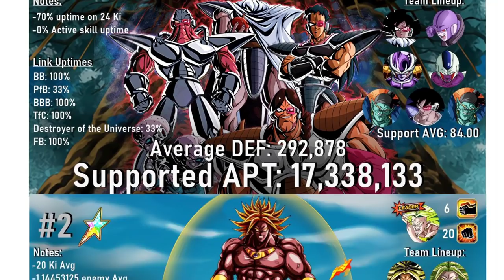THESE ARE THE HARDEST HITTING LRS IN THE GAME! Dokkan's TOP 10 LR Damage Dealers! (April 2021)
I don't think No. 1 is getting dethroned for a looooong time.